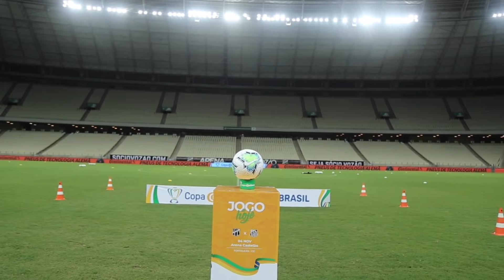[Bastidores] Ceará 1x0 Santos - Oitavas de final Copa do Brasil 2020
O Vozão venceu o Santos por 1 a 0, gol marcador pelo meia Vina, e garantiu a classificção para as oitavas de final da competição nacional.

A Vozão TV acompanhou todos os detalhes da vitória alvinegra na Arena Vozão. Confira!

Imagens/Edição: Wilton Hoots
Produção: Israel Simonton/Wilton Hoots
Créditos: Vozão TV